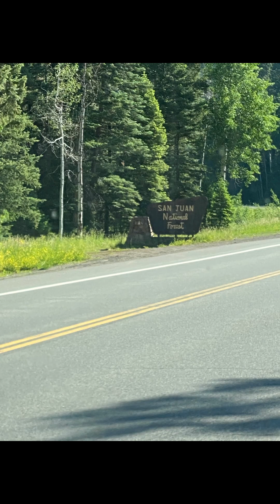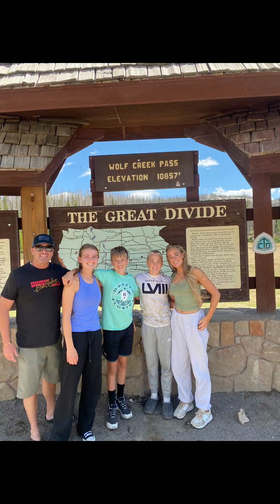This is why I love living in Colorado!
Thinking about moving to Colorado? Here's a sneak peak into a typical weekend getaway. There's so much to do, you can't beat the Colorado lifestyle!